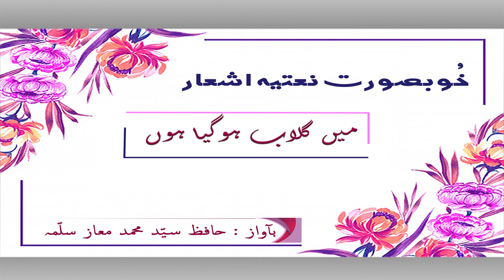NAAT MEN GULAB HOGAYA HUN | 01 | نعتیں 2020| HAFIZ SAYYED MAAZ sallamah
Press Bell Icon , JZAKALLAH O KHAERAN!